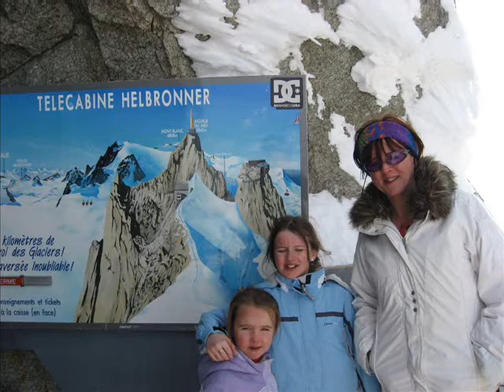Haute Montage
A sightseeing trip with the girls to the top of the Augillie du Midi